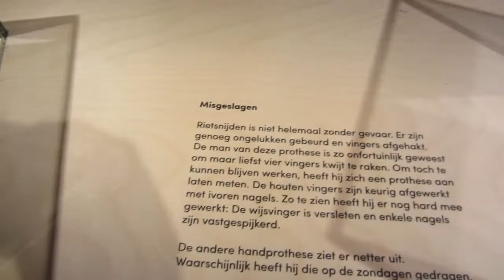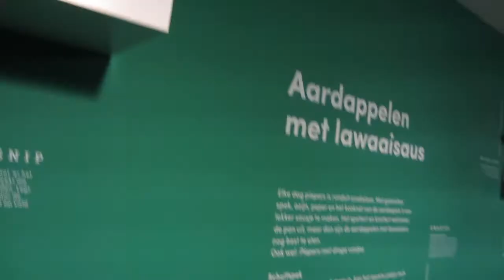NATUURMUSEUM IN DE HOLLANDSE BIESCHBOSCH MERIJNMARCUSVLOG #120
en check ook even na of jullie kanaal op prive/openbaar staat want dan weet ik wie mijn subs zijn!!
alvast bedankt ;)